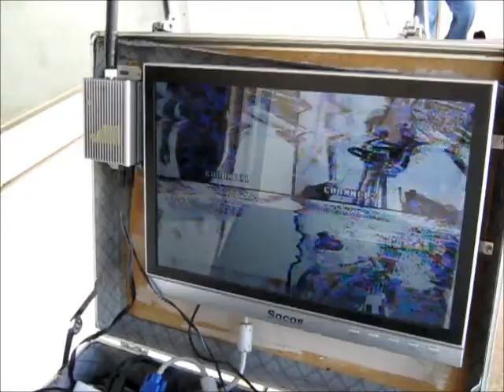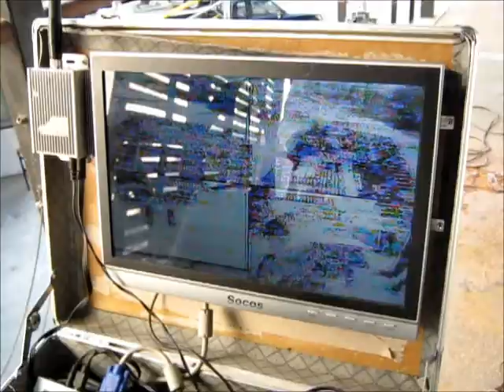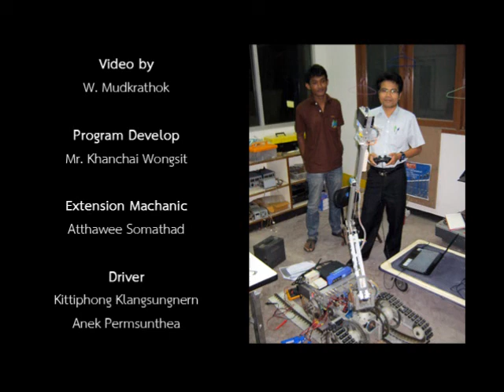Four-R : Thailand Rescue Robot 2011 (Practice)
Rescue Robot from RRRR team ready to go on first practice before competition.

Video is very speed lenght. but, I don't let you wait to look original long-lenght.